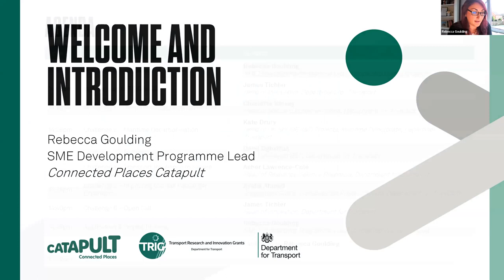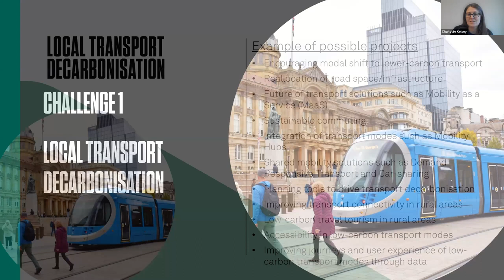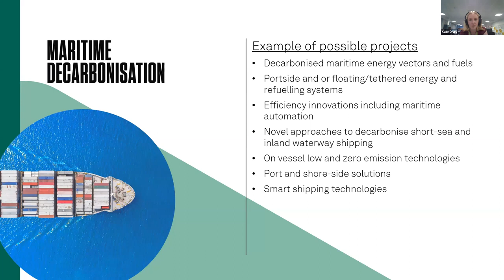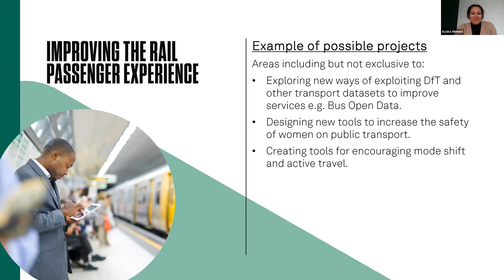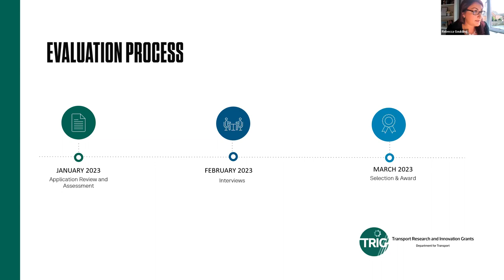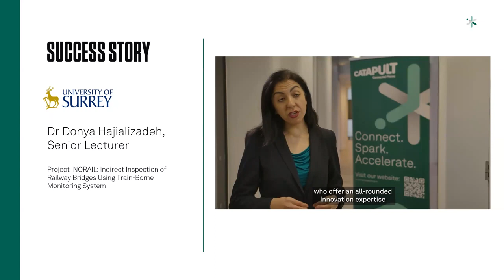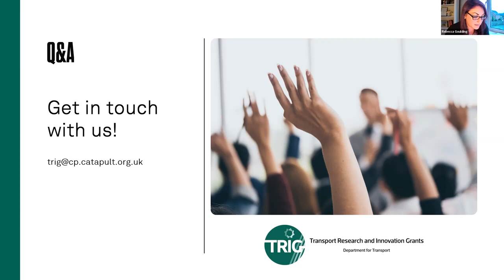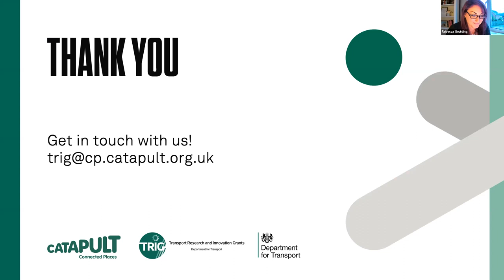TRIG 2022 Application Support & Information Webinar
Connected Places Catapult is proud to be delivering the Department for Transport’s 2022 Transport Research and Innovation Grants (TRIG) Programme.

Join us and the DfT on Monday 19th December for the TRIG application support & information webinar.

In addition to our traditional open call, we have five separate calls offering grants of up to £30k for the following transport challenge areas:
• Local Transport Decarbonisation
• Maritime Decarbonisation
• Future of Freight
• Transport Resilience to Severe Weather and Flooding
• Improving the Rail Passenger Experience

This webinar will provide further information about the programme, offer application support and guidance and give you the opportunity to ask Connected Places Catapult and the DfT any questions you may have.

For more information about the TRIG Programme and to apply visit the TRIG 2022 opportunity page.